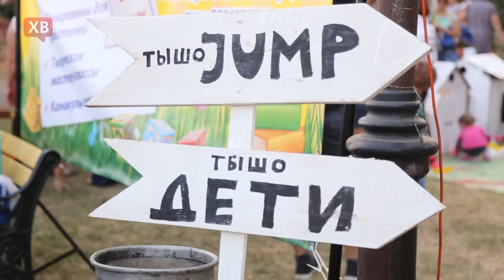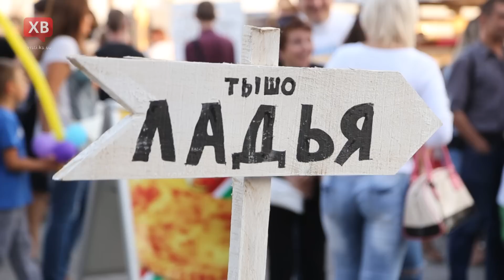Тышо тышо фест